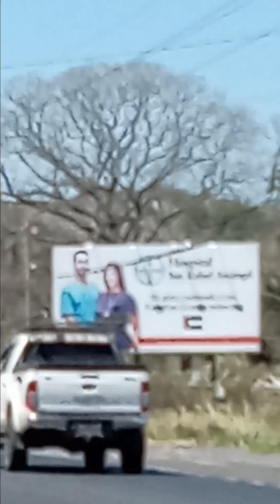El area de conservacion de guanacaste y el exito de las areas protegidas en costa rica